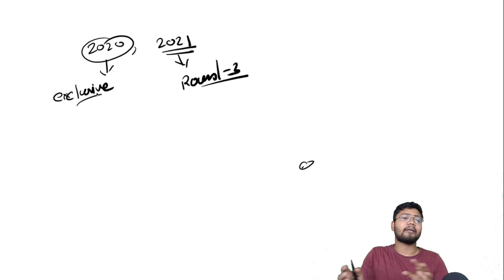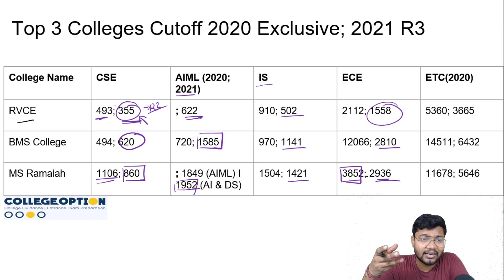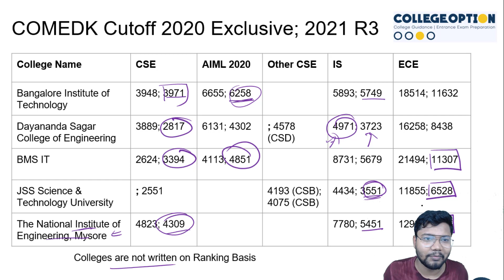COMEDK Rank vs College 2021 I Branchwise Top 8 Comedk Colleges Cutoff 2021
📖 Search @CollegeOption on Telegram